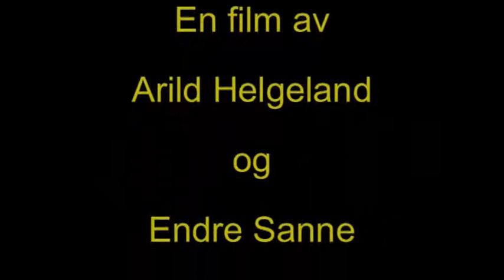Miercoles Santo Mérida 2014 Semana Santa